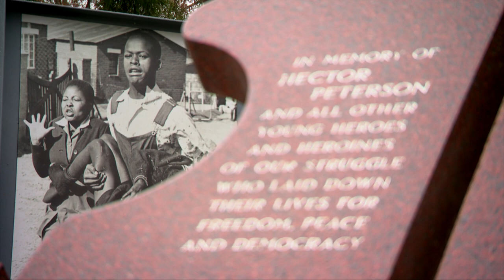June message from the Minister of Tourism, Patricia de Lille